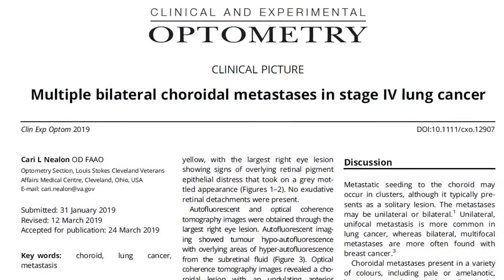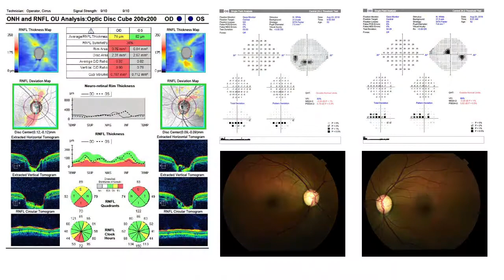VA Northeast Ohio Optometry Residency Program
Overview of the Cleveland VA Medical Center's Optometry Residency program. In this video Rachael Canania, OD, FFAO and Staff Optometrist, Residency Coordinator, show us around the facility and higlihts some of the many opportinuties a residency with VA Northeast Ohio Healthcare System has to offer.